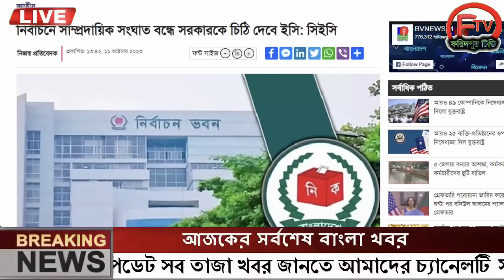এইমাত্র পাওয়া Ajker khobor 11 Oct 2023Bangla news today bangla khobor Bangladesh latest news